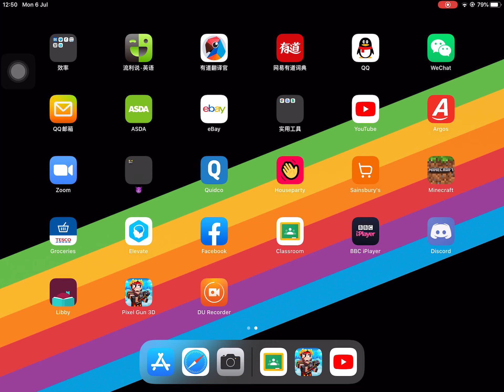More pixel gun 3D (ghost town)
Hi this is part two and I’ll be realizing a part 3!